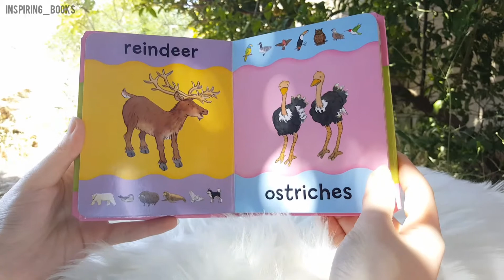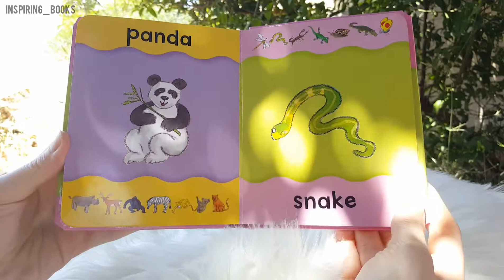Anness Publishing - Baby's First Animals